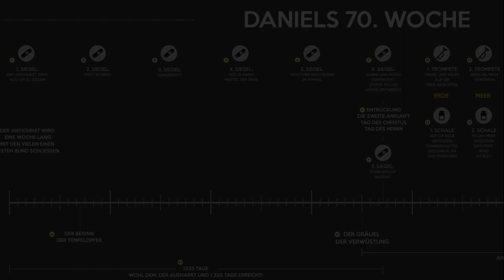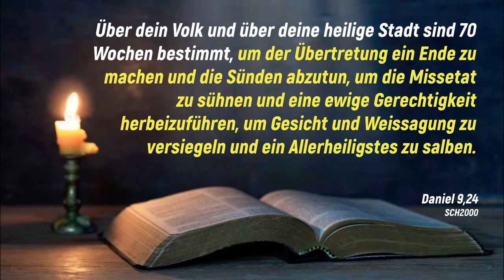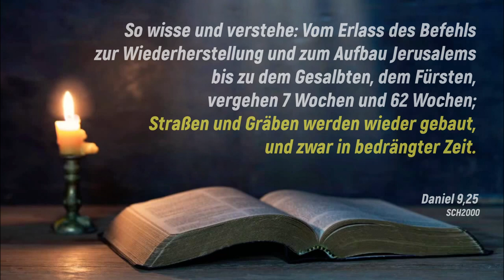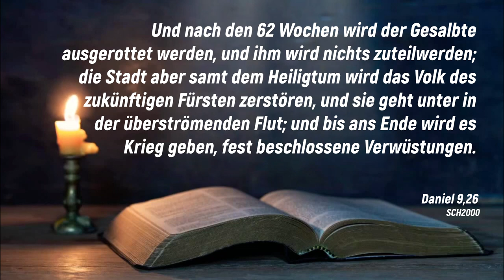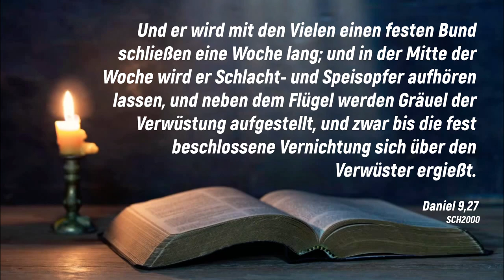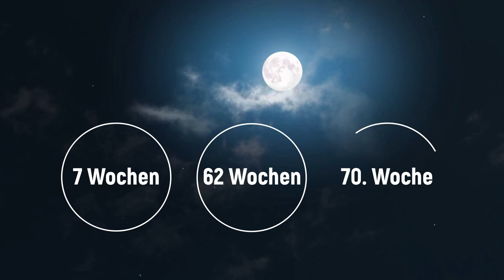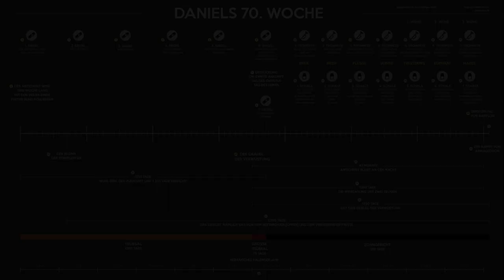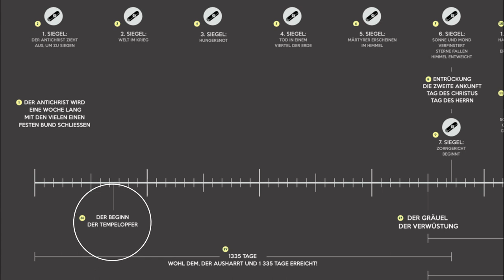Daniels 70. Woche erklärt – Pastor Steven Anderson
Predigt: Der Zeitpunkt der Entrückung – Die Wahrheit über die Trübsal, die Entrückung und den Zorn Gottes